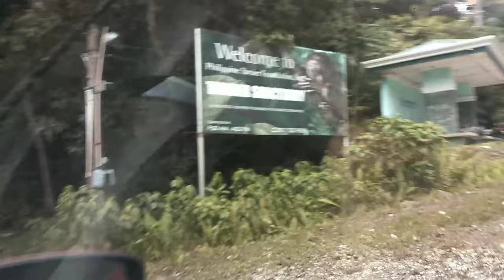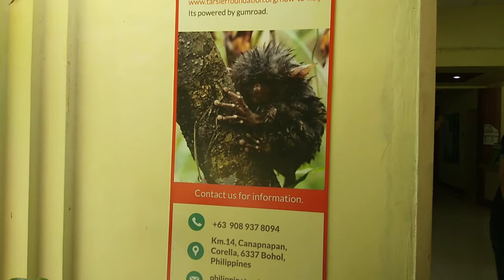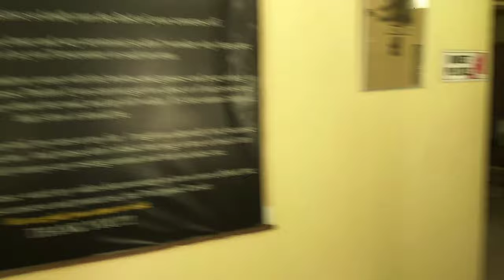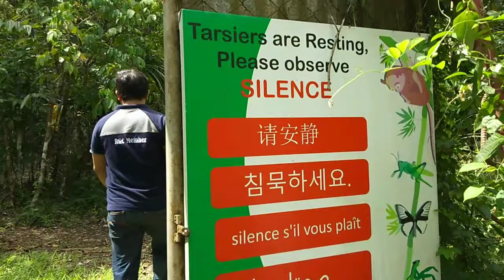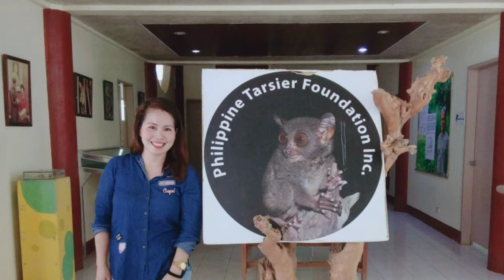The Philippine Tarsier Sanctuary || BOHOL || Mae MUKTOUR